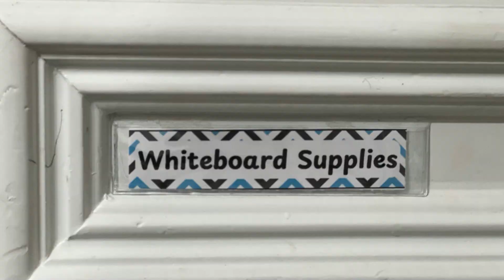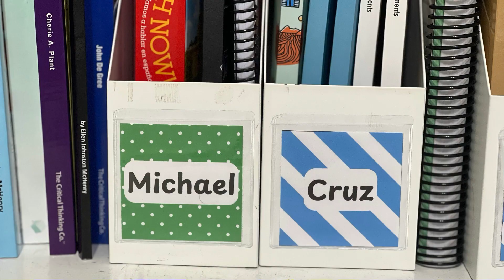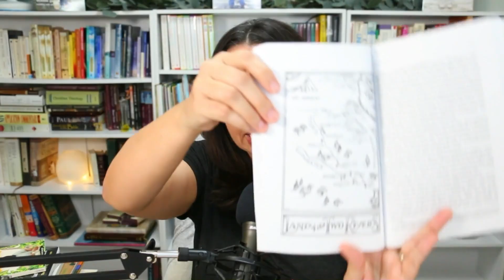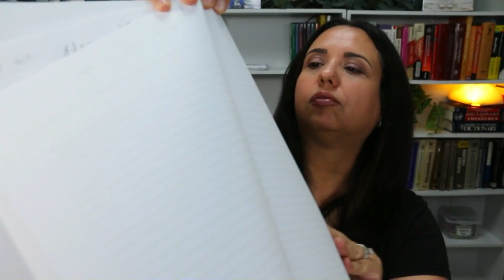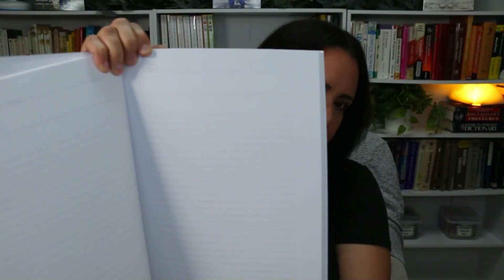Homeschool Weekly Recap - Week 1 (2024-2025) | Homeschool Mom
In this video I share my reflections from the first week of our 10th year of homeschooling. I share why my therapist suggested I do this and why I think it’s important to focus on what works rather than my children's struggles.

Plastic pockets ➔

SchoolNest notebooks ➔